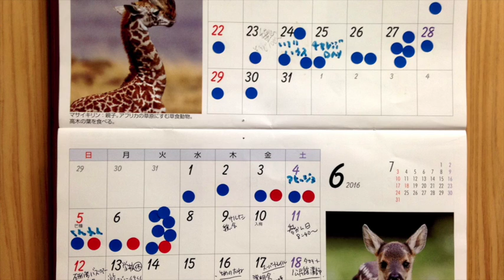仙人さんデイリーメンター「12歳までは『価値観』を教えなさい」9/90【子育て習慣】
「まずくて、食べられない（泣）」